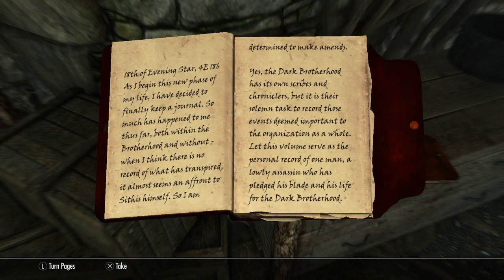Skyrim Dark Brotherhood ep.1 LEZ KILL SUM FOOLZ